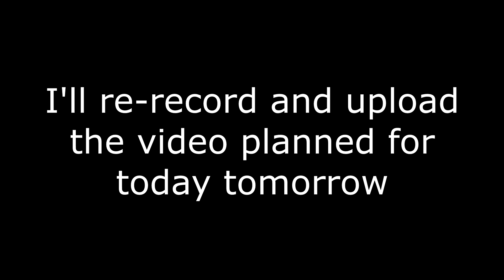Pain.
This is pain in it's purest form. Actual upload tomorrow.